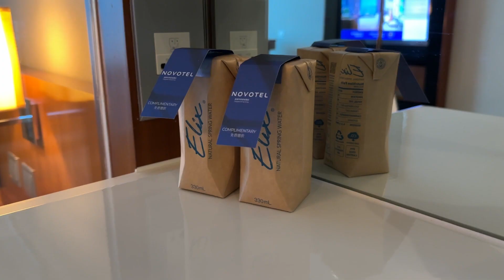Novotel Citygate | Best Airport Hotel in Hong Kong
Though it’s a bit far from the main island of Hong Kong where all the tourist-y things are at, what Novotel Citygate provides is convenience. It’s near the airport, connected directly to a shopping mall outlet (Citygate Outlets), and a train ride away from Disneyland. It’s the best place to stay for a quick trip to Hong Kong.

hotels in hong kong, best hotels in hongkong, novotel citygate hotel, novotel citygate review, where to stay in hong kong, novotel citygate hotel review 2024, best places to stay in hong kong, hong kong travel, hong kong trip
Marcelo Nami - Rio I Miss You (Alternative version)